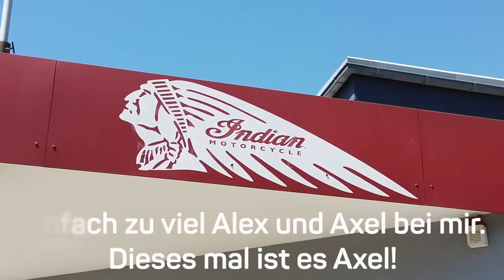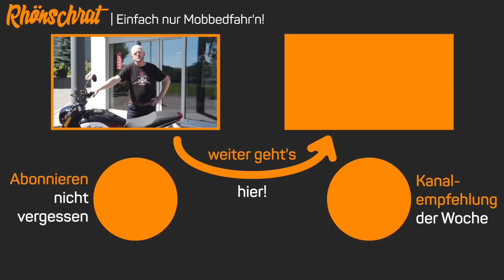Probefahrt - Indian FTR 1200 S Race Replica | #156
Endlich konnte ich sie auch fahren, die Indian FTR 12000. Das ganze Frühjahr über musste ich mir ansehen, wie die professionellen Kollengen der Motorradzeitschriften und YouTube Kanäle zu Probefahrten eingeladen wurden, während die Händler ganz schon lange warten mussten bis sie endlich ihre Vorführer bekommen haben. Auch bei Rhönmotor in Flieden ist jetzt eine FTR 1200 in der S - Race Replica Version verfügbar. Und da gab es für mich natürlich kein Halten mehr. Es war eine echt spaßige Probefahrt. Aber seht einfach selbst.

Meine Bewertungen sind vollkommen Subjektiv und auf meine Vorlieben bezogen. Ich habe versucht das von Anfang an zu verdeutlichen, in dem ich etwas ausgefallene Namen für die Kategorien verwendet habe. Dementsprechend können und sollen diese Bewertungen für jemanden mit anderen Vorlieben ganz anders aussehen. Und ich kann auch jeden nur ermutigen diese Meinung in den Kommentaren kund zu tun. Damit helft ihr all denjenigen, die nicht die gleichen Vorlieben haben wie ich.